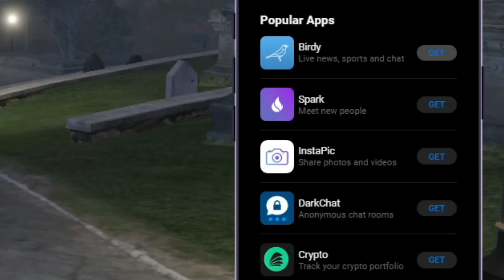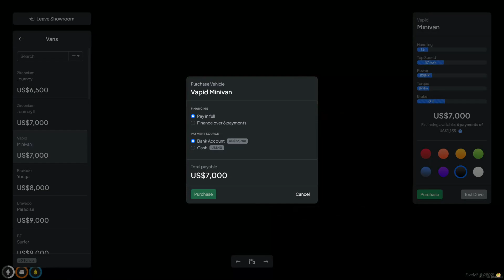The Peace Makers - A New Start (EP1) - GTA RP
He's back and ready to take on the new city

Server: Pulse RP